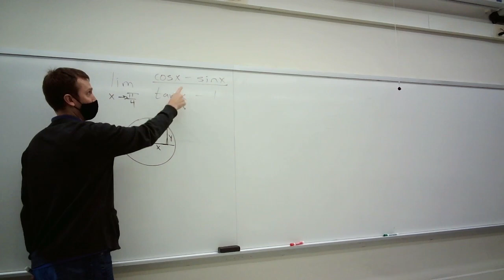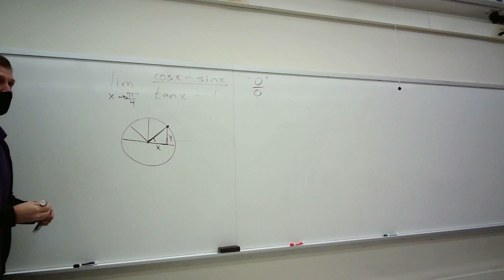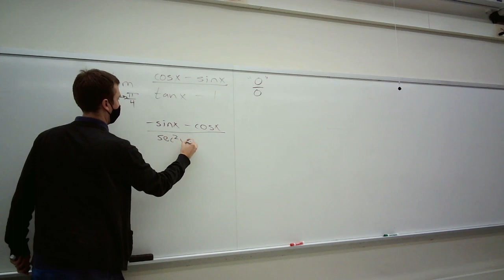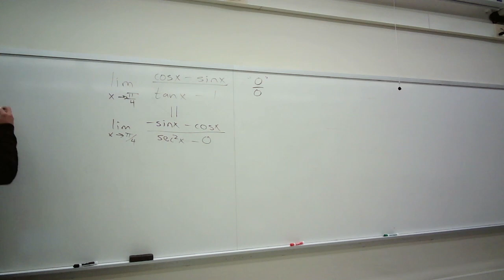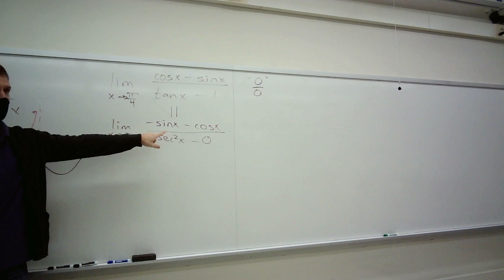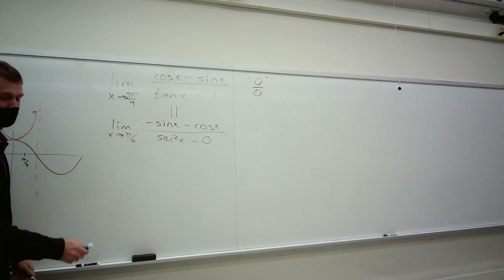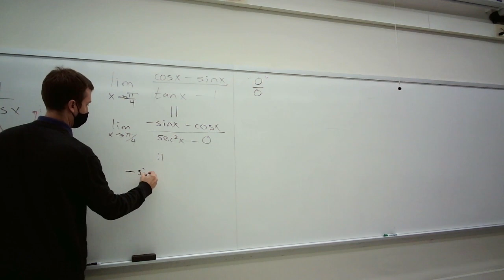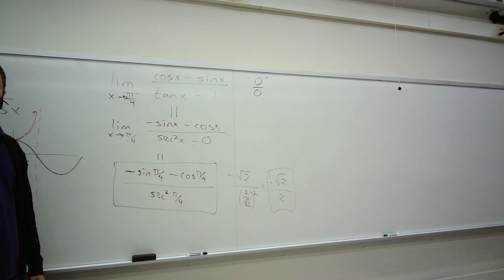AMAT 112 E2 Review: l'Hopital's